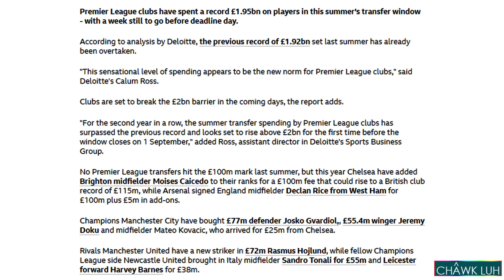Football Titi || Part - 166